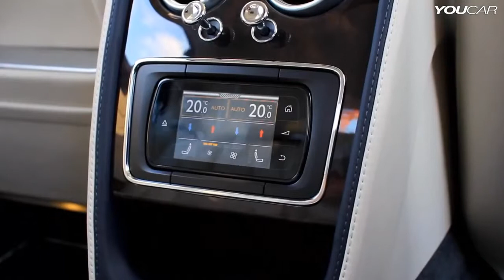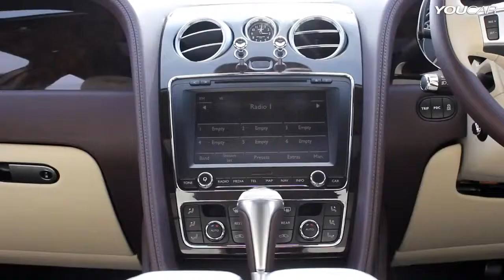2014 Bentley Flying Spur DESIGN Exterior Interior YouTube